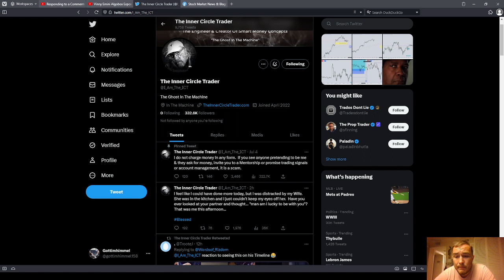My Opinion on Trade Copiers and Multiple Account Trading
INSTRUCTIONS:
1. Please do not clear browser cookies until you make the purchase.

2. Otherwise, it won't, but I will still be credited with the sale if you want to help out this channel.